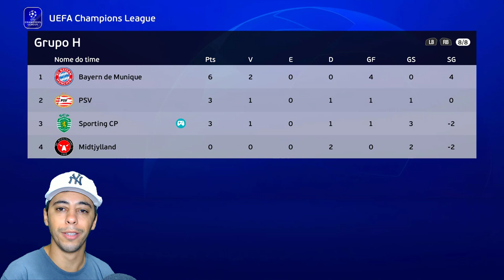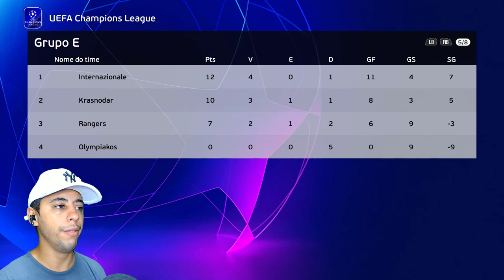O SONHO ACABOU? DECISÃO CHAMPIONS LEAGUE! GARRA MONUMENTAL!!🔥 - Rumo ao Estrelato de Goleiro #57